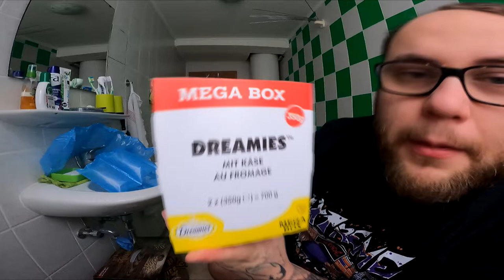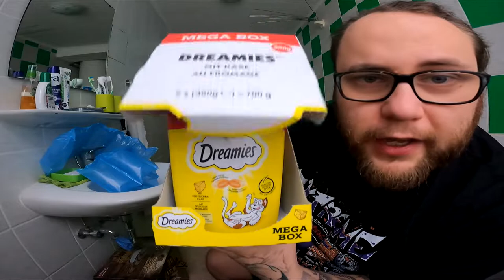UNBOXING | Weihnachtliche Fanpost von Sabrina Spielt